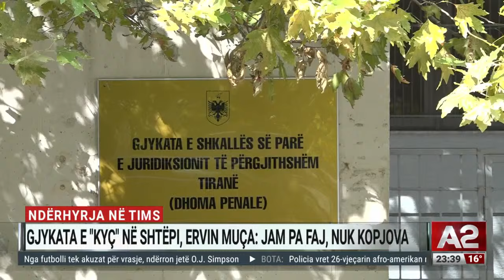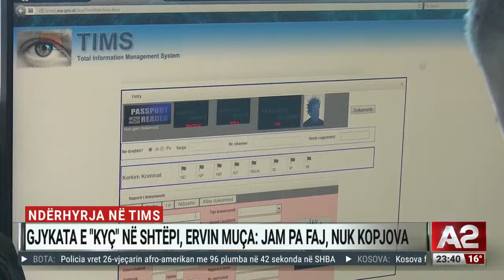Irani bën gati 100 dronë, SHBA jep alarmin: Do të godasë Izraelin – Ditari nga Andi Nuraj